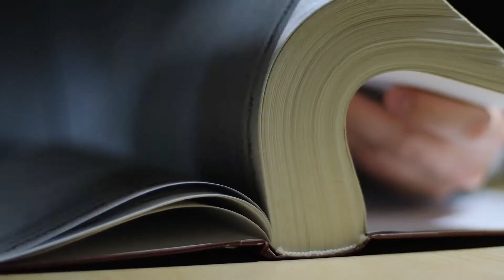How Sulfur extracted From An Active Volcano.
How Sulfur extracted From An Active Volcano in ijen East Java Indonesia